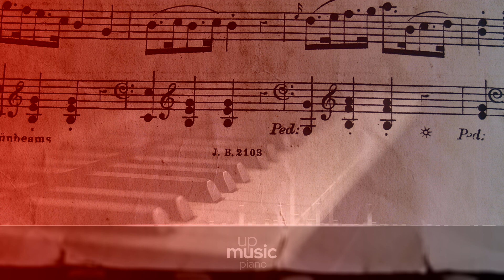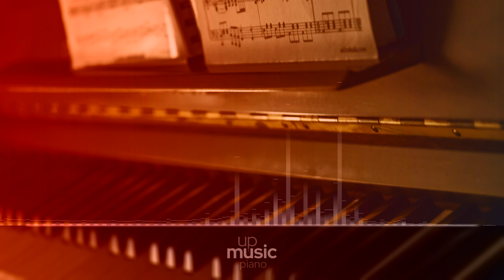Chopin - Prelude in B Minor (Op. 28 No. 6), cover by @Rousseau ∙ upmusic ∙ piano